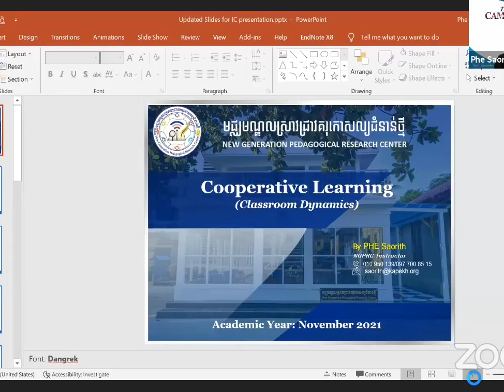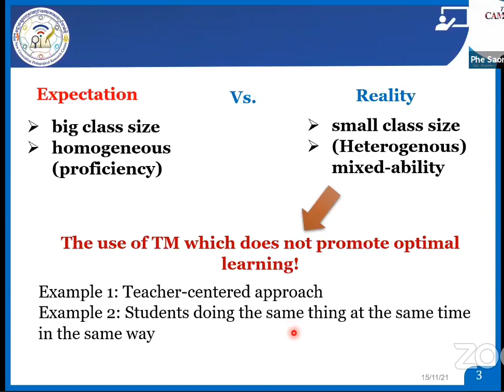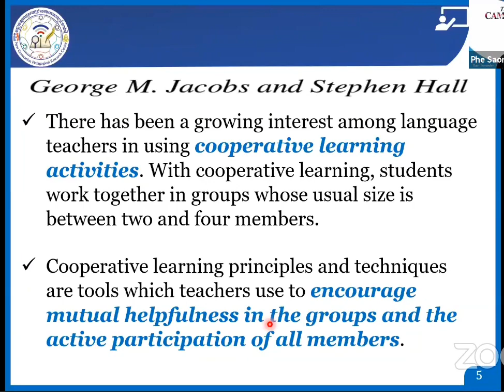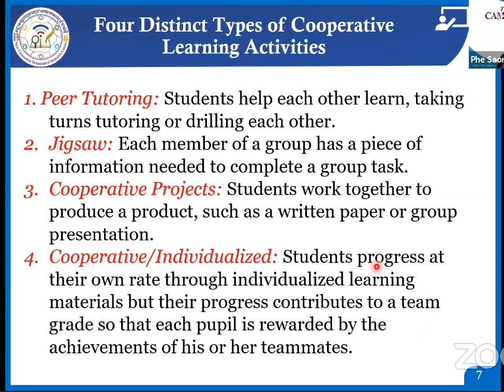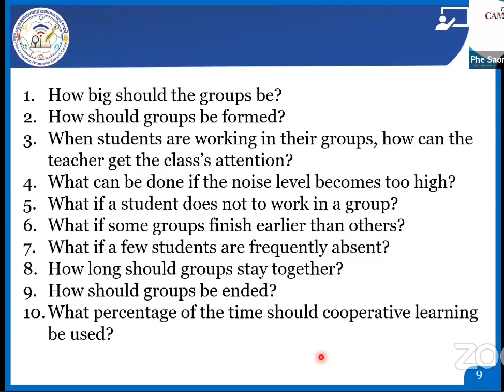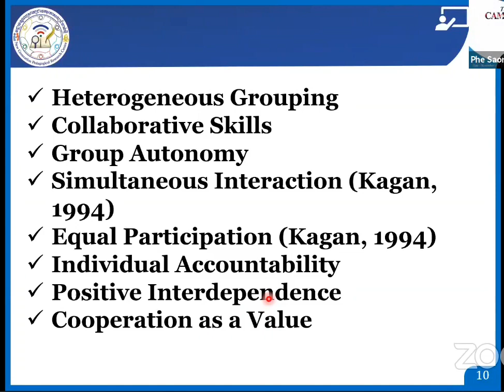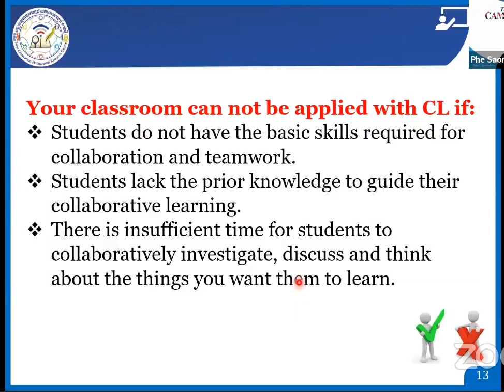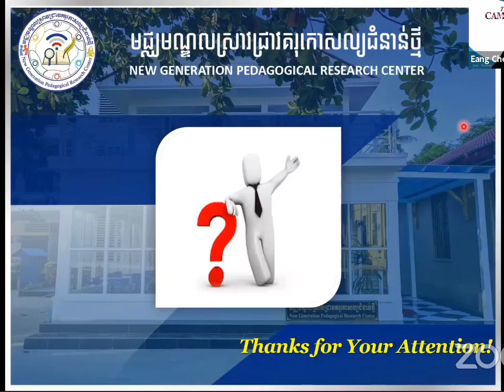Cooperative Learning / Classroom Dynamics